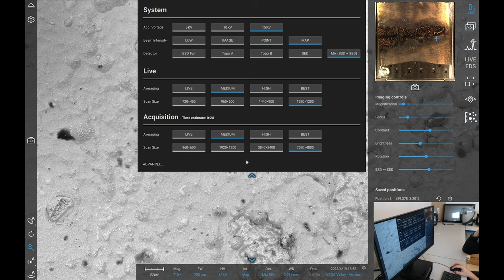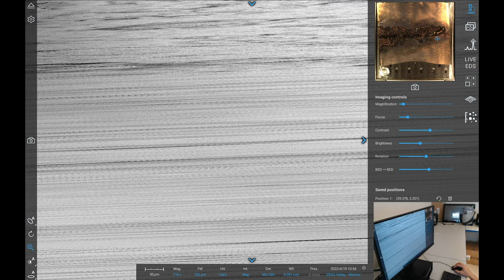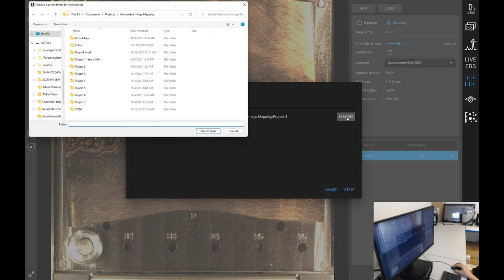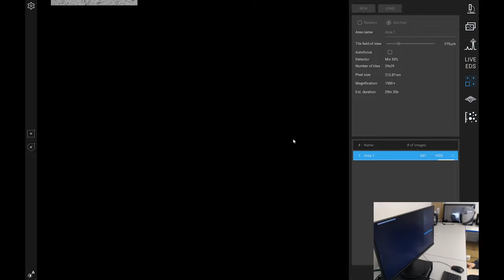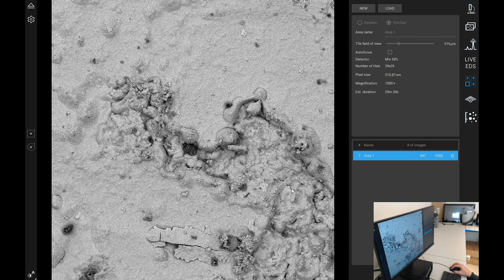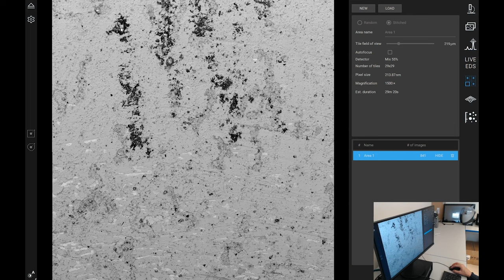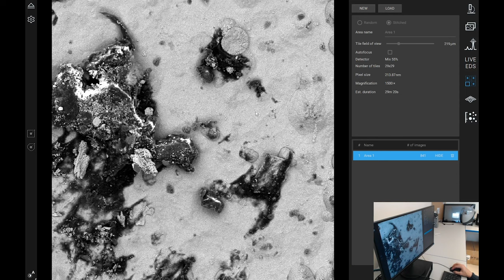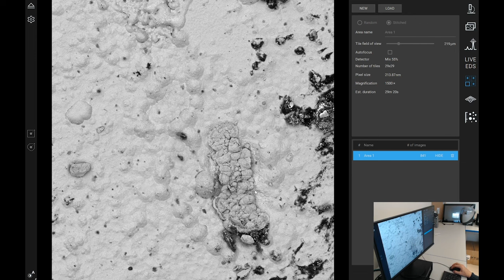VEGA - Jumping ball in the VEGA Valley eastern plateau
In this video of the VEGA Valley eastern plateau, we see that a loosely attached ball at the end of a trail can be made to jump position after being exposed to a high energy beam of electrons.

Also, this video shows the Phenom XL SEM's ability to tile map a selected region auto-magically.

BANK: HSBC
Branch Address: 153 North Street Brighton, East Sussex, BN1 1SW
Account Name: Quantum Heat C.I.C
Sort Code: 40-14-03
Acc No.: 12631571
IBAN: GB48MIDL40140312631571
SWIFTBIC: MIDLGB22